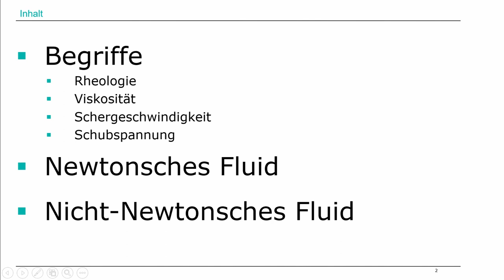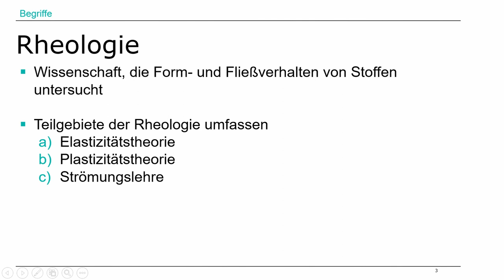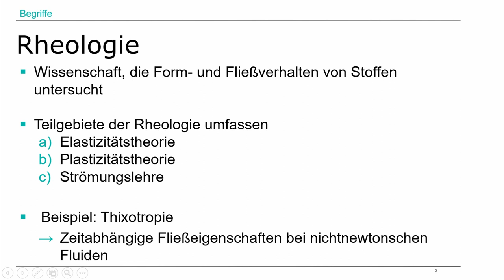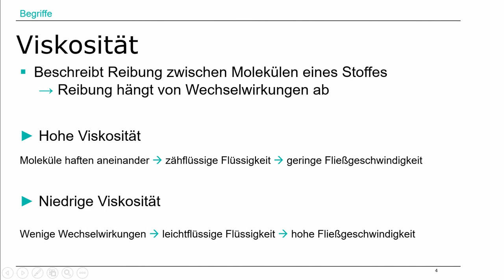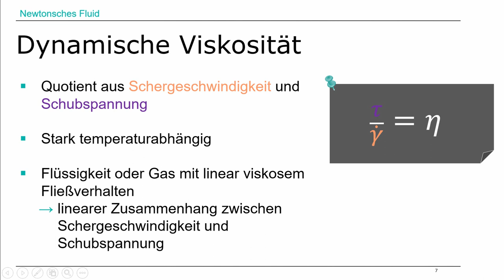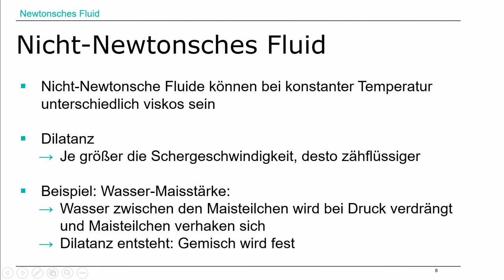Was ist eigentlich... Nicht-Newtonsches Fluid (Experimente mit Oobleck: Hammer, Subwoofer, Münze..)